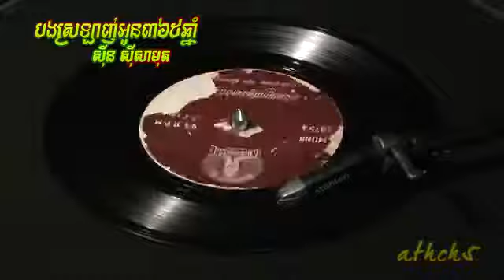បងស្រឡាញ់អូន៣៦៥ឆ្នាំ Bong Sralanh Aun 365 Chhnam, ស៊ីន ស៊ីសាមុត